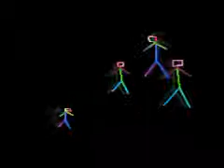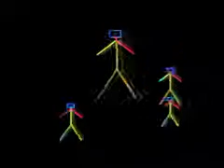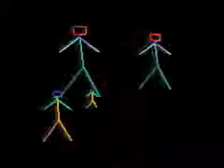Darktek Monkey Brain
Darktek : hardteck sound
Animation de ouf qui bouge au mouvement du son by hardtek404
Merci a Darktek pour ce son !! Darktek : hardteck sound
Merci a Darktek pour ce son !!